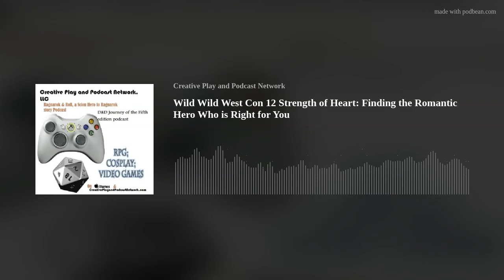Wild Wild West Con 12 Strength of Heart: Finding the Romantic Hero Who is Right for You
Recorded live at Wild Wils West Con 12 1pm FRI • Ballroom E
Our hosts Madame Askew, The Grand Arbiter, and Gail
Carriger

Finding a partner is a real chore, but not if you are
looking in the pages of a book! Join Madame Askew,
The Grand Arbiter, and Gail Carriger as we discuss
the pros and cons of different romantic heroes and
maybe find a new protagonist to read in bed.

Madame Askew

The Grand Arbiter

Gail Carriger

- Miss Carriger’s newsletter has new release exclusives, sneak peaks, gossip, giveaways, and more.

Thank you Wild Wild West Con Guests, Staff, Volunteers and Panelists

for an amazing Con and weekend full of new and olf friends and

and even join us in some games!

Would you be interested if we hosted D&D and Edge of Empire games on Roll20 for you to join?